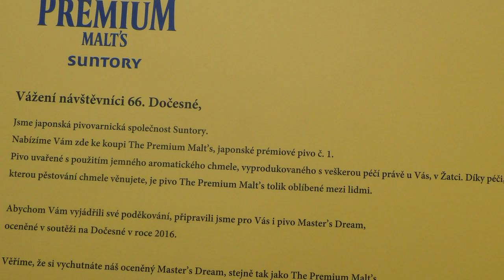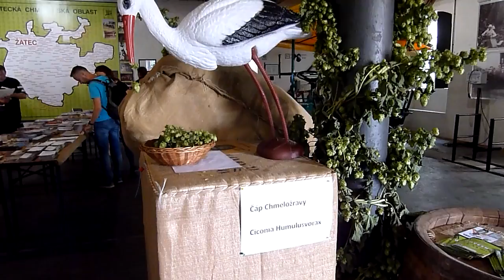Žatec dočesná 2023 movie